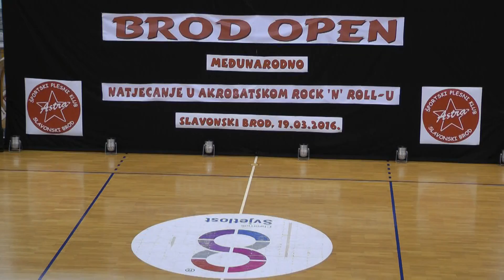KV Slavonski Brod, 19.03.2016.